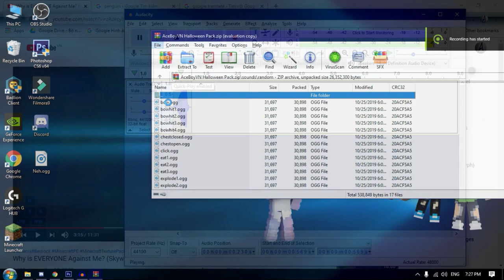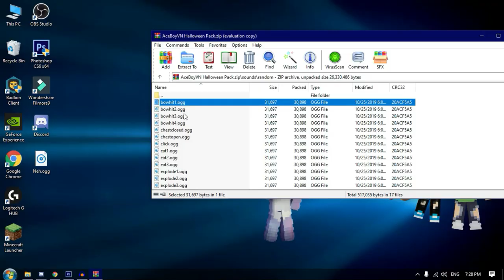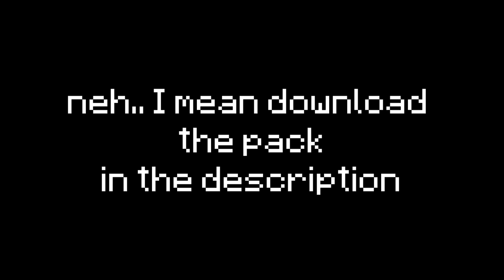Pack tiếng chim cánh cụt :v - Krynotic Sounds Overlay Pack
bây giờ chúng ta đã biết tiếng chim cánh cụt ra sao :v

MY INFORMATION

IGN (In-Game name):

Bedrock: AceBoyVN

Java: AceBoyVN

Editing software: Filmiora 9
Recording software: Xbox Gamebar + NVIDIA Geforce experience
Audio editing software: Audacity

Music used in the video:
1. Windows XP OOBE music
2. Athletic Theme - Yoshi's Island
3. Flower Garden - Yoshi's Island